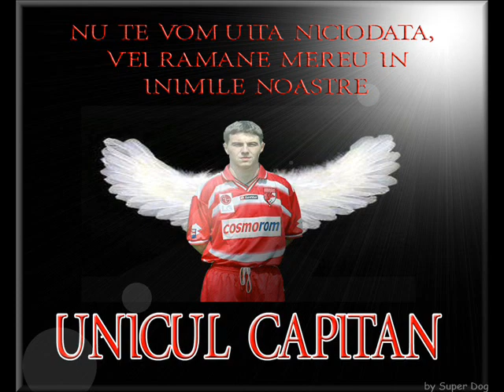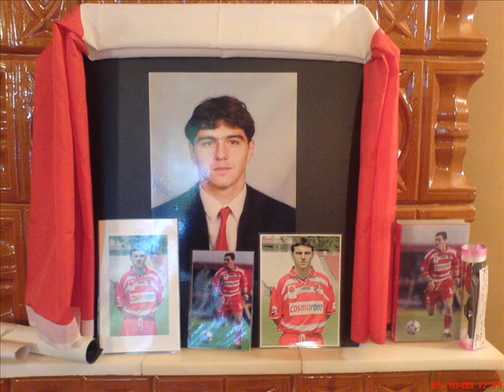CATALIN HILDAN UNICUL CAPITAN!